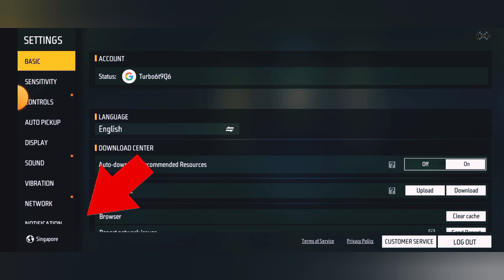HOW TO GET FREE ANGELIC AVATAR IN SINGAPORE SERVER 😁😁| NEW TRICK 💪💪👀